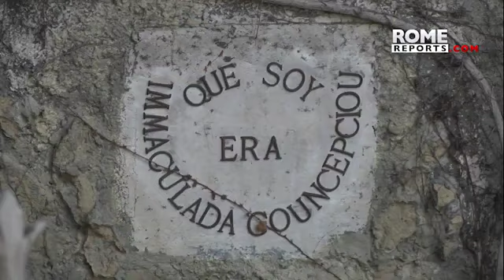Pope Francis prays Rosary for all of us.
For the eradication of Covid 19